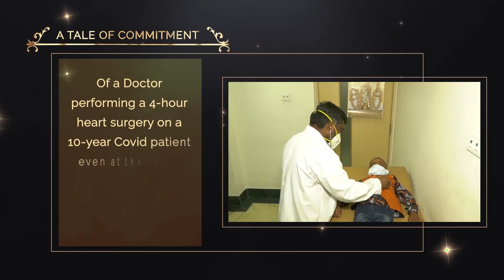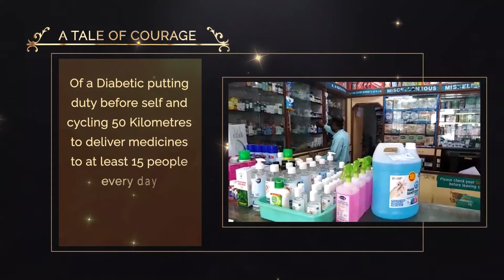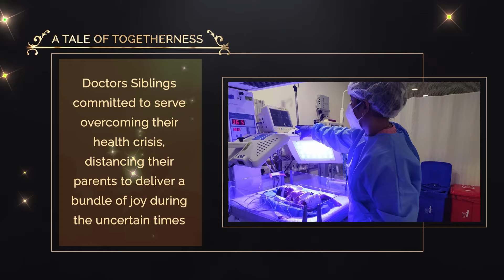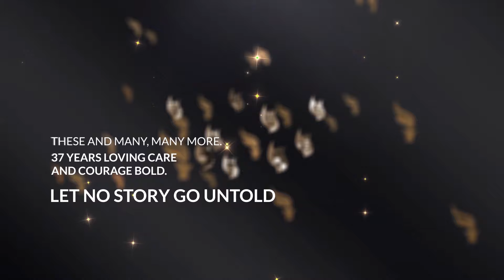37th Anniversary | 37 Years of World Class Healthcare Services| Apollo Hospitals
A Leader is one who walks the talk and lead by example. The dream of our visionary Chairman, Dr. Prathap C Reddy to start a world-class healthcare services 37 years ago, revolutionized healthcare delivery in India. Today, Apollo is Asia's foremost integrated healthcare provider and is trusted by patients from over 150 countries.  Happy 37th Anniversary to Apollo Hospitals Family.